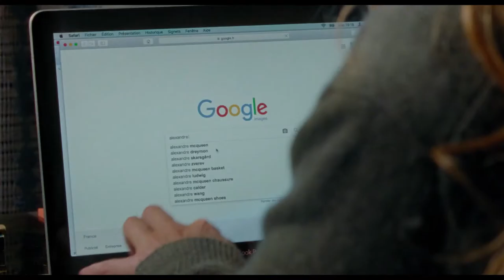SIMPLE PASSION - Laemmle Theatres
In this sexually frank portrait of female lust and vulnerability, a young mother falls into an addictive relationship with a Russian diplomat with whom she has nothing in common.